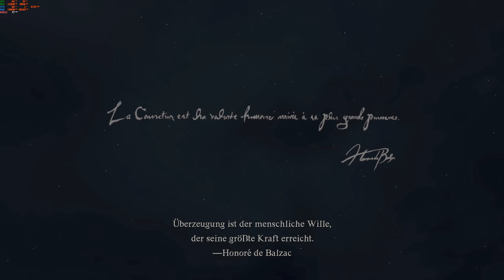🥸 Noob spielt Dragons Dogma 2 🥸 Part #01 RTX 4090 4K Max. Settings Spiel des Jahres 2024 ?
Noob spielt Dragons Dogma 2 Part #01 der Anfang eines Open Worlds Abenteuers Spiel des Jahres 2024 ?

Grafikkarte: 24GB Palit GeForce RTX 4090

CPU: AMD Ryzen 9 5950X 16x 3.40GHz So.AM4 WOF